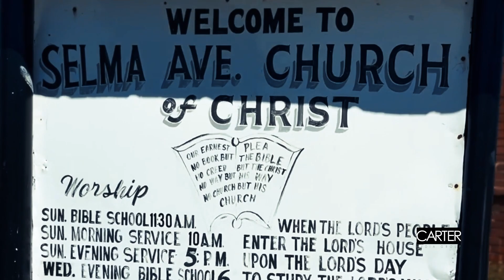58th Anniversary of Bloody Sunday in Selma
Georgia NAACP Travels to Selma for the 58th Anniversary of the March Across the Edmund Pettus Bridge.

Get MORE of The Carter Media Group:
► FOLLOW The Carter Media Group on Instagram: